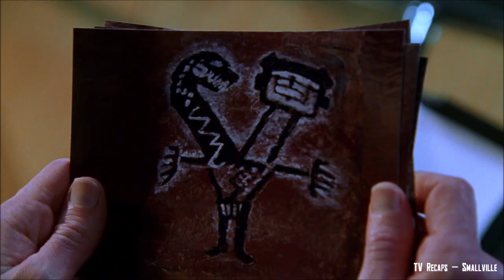Smallville - S2E14 (Recap)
Recap of Smallville TV series
Season 2, Episode 14 (Rush)

After visiting the caves, Chloe and Pete get infected somehow, this changes their attitude towards having a rush, Clark must step up now.